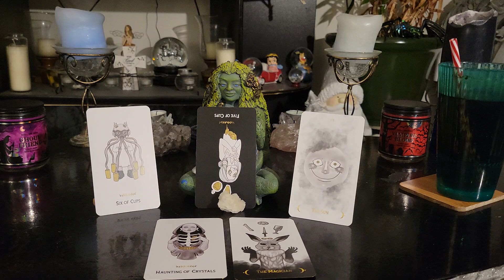Friday February 17th, 2023 Daily Tarot Cards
GolgothaInDarkness.com

Card Readings
Q & A

1 Hour - 1 1/2 hours
Channeled Messages from Spirit
Card Readings
Q & A